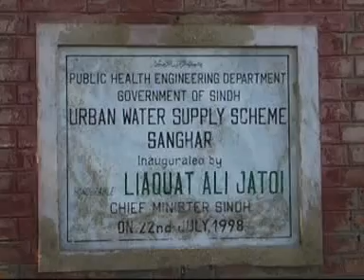Sanghar Drinking Water Shortage.mpg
There is acute shortage of drinking water in Sanghar and more people are getting stomach illnesses. Doctors said, the need is to contain the surge of illnesses caused by contaminated water."